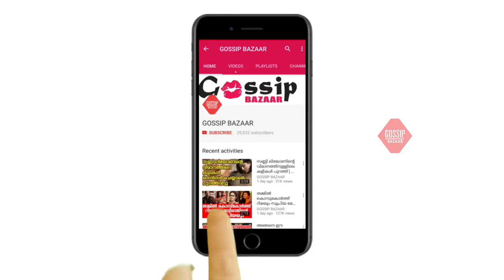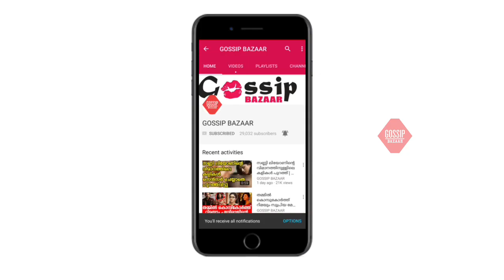ശ്രുതിയുടെ ചുണ്ടു കടിച്ച് പറിച്ച് കാമം തീർക്കുന്ന നിത്യ മേനോൻ വീഡിയോ കണ്ടു ഞെട്ടി സോഷ്യൽ മീഡിയ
Watch ശ്രുതിയുടെ ചുണ്ടു കടിച്ച് പറിച്ച് കാമം തീർക്കുന്ന നിത്യ മേനോൻ വീഡിയോ കണ്ടു ഞെട്ടി സോഷ്യൽ മീഡിയ